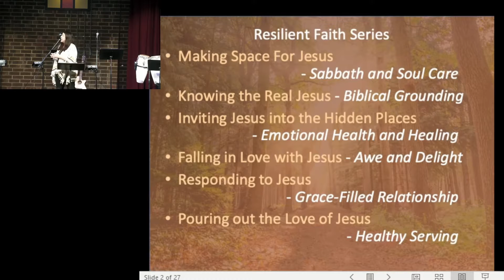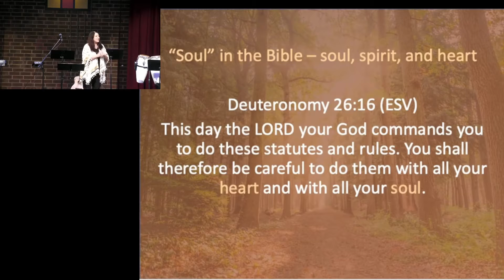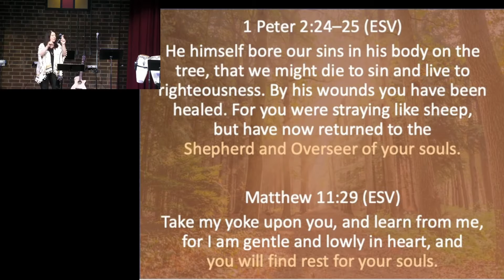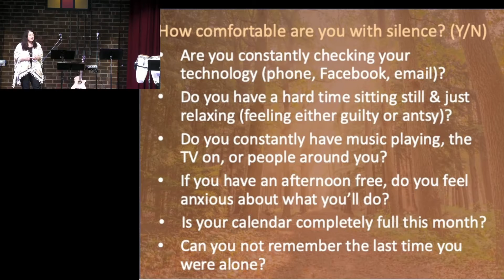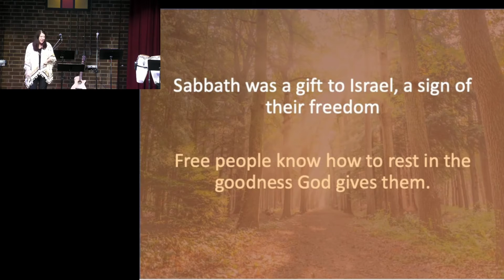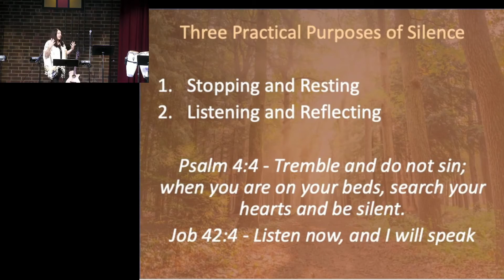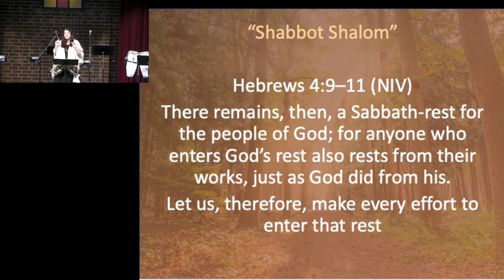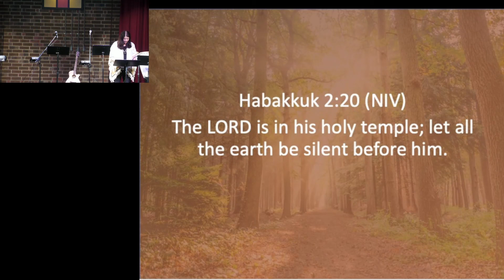April 24, 2022: Resilient Faith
Pastor Beth Graham

Wouldn't you love to have a resilient faith?  We all could use a more healthy, peaceful soul and a steady faith to ride out the storms of lie that come and go around us.

This series will be about taking care of your soul, the integrated center of your life that is the essence of you! It starts with knowing, making space for, and responding deeply to the presence of Jesus.  He is our peace; let's seek Him and ask Him to give us a Resilient Faith.